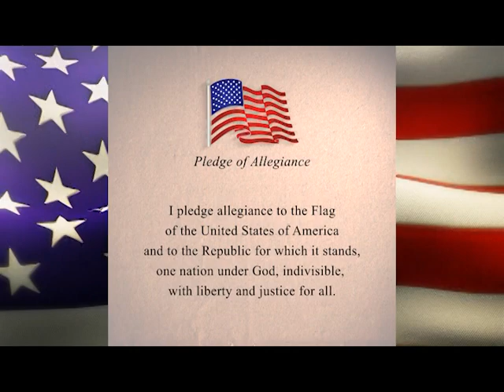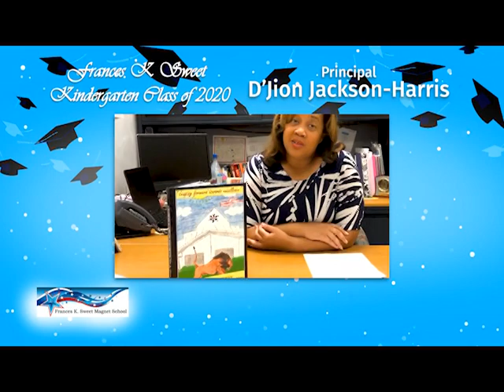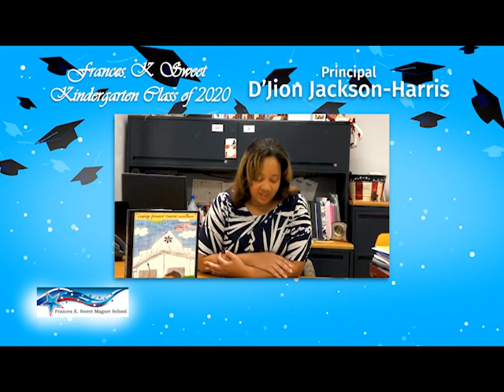FKS Kindergarten 2020 Virtual Moving Up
St. Lucie Public Schools celebrates and recognizes our students of with virtual ceremonies.  The Virtual Moving Up Ceremony of FKS Kindergarten includes student speeches, messages from School Staff and individual recognitions of each Student.  On behalf of the entire district, the School Board and Superintendent Gent extend their heartfelt congratulations to our students.